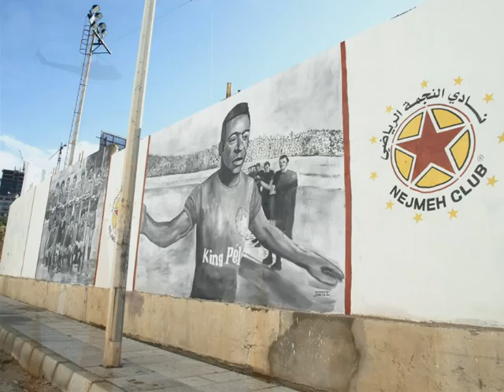Emerald - introoz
Kilka obrazów roku 2008